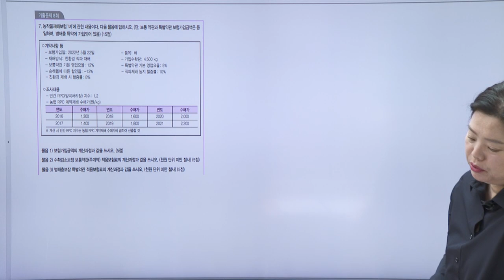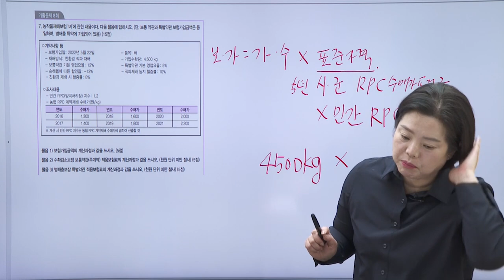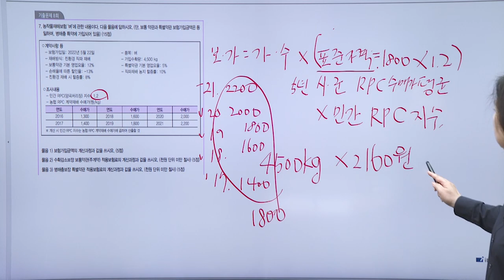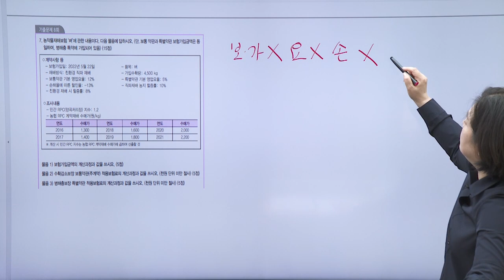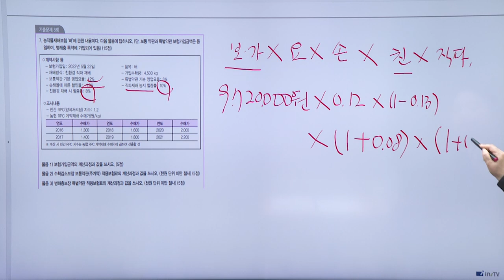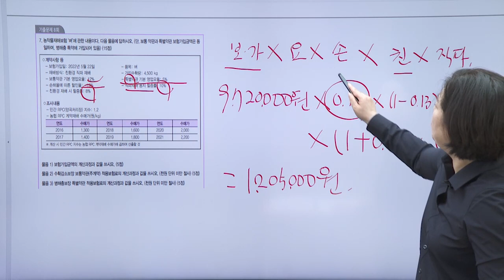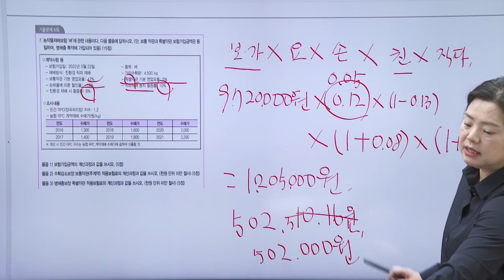농작재해보험금 이렇게 계산하세요(논작물)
손해평가사 2차 기본이론강의 _ 수확감소보장 보통약관 / 병해충보장 특별약관
★강의대상
- 손해평가사 2차 시험을 처음으로 준비하는 수강생
- 시험에 출제되는 부분을 빠르고 쉽게 정리하고 싶은 수강생